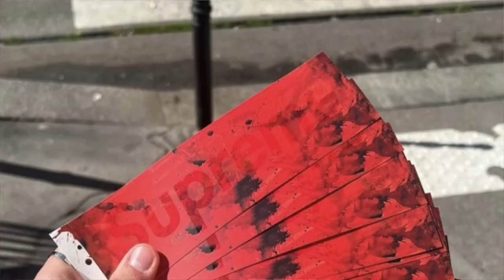【Supreme】2022 SS WEEk8 オンライン 購入品レビュー!!"Still Talking Tee"これ、めっちゃ着ると思う!!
SK LOUNGE HIROです。

Week8"Spring Tee"オンラインチャレンジ購入品レビュー動画です!!
よかったらご覧下さい。

★スニダン招待コード:
「87ANX9」「ARLGW4」

お使い頂いた方、有難うございます！